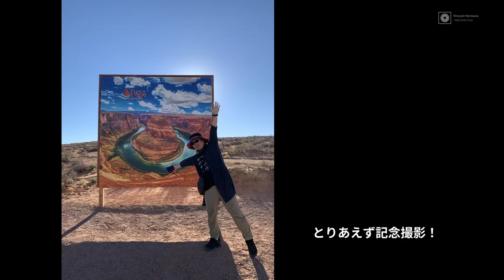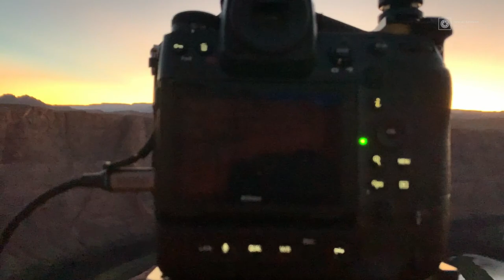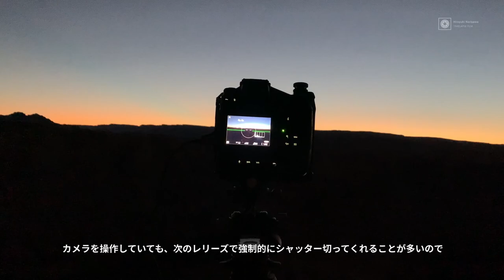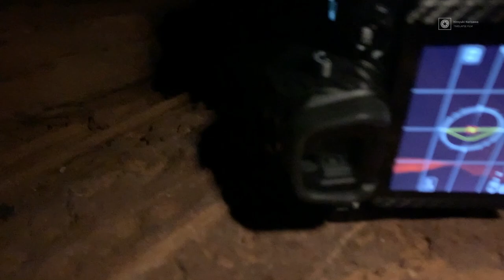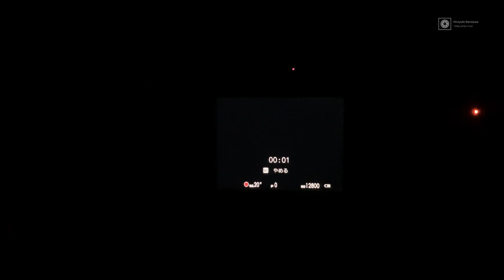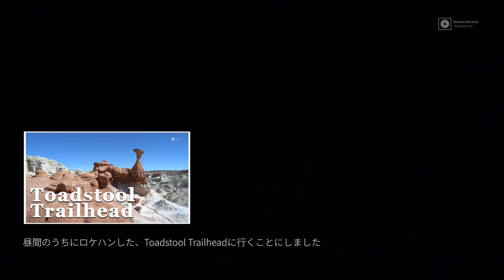【アメリカ旅 Vol.7】人生で最も危険な撮影。ついにHorse Shoe Bendへ。‹LAST DAY(後編)›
今回はアメリカ旅　LAST DAY後編です。
アメリカタイムラプス旅、これにて堂々完結しました！
訪れた撮影地、アメリカの風土と文化、そして残念ながら、間に合わずに会えなかった視聴者さんのこと
すべてが私の創作活動の血となり肉となり、一生忘れられない旅となりました。再生リストを作ったのでぜひチェックしていただけたら嬉しいです。

◆ここまでのあらすじ
①【アメリカ旅 VLOG】会えなかった視聴者さんへの想いを胸に。カリフォルニア州ジョシュアツリー国立公園へ。‹DAY1・DAY2›

②アメリカ旅 VLOG】ジョシュアツリー国立公園で撮りまくってラスベガスへ！‹DAY3、DAY4›

③【アメリカ旅 Vol.3】旅の目的地・ブライスキャニオン。そこで私を待っていた星空とは・・・‹DAY5,6›

④【アメリカ旅 Vol.4】ブライスキャニオンの絶景。そして近づく旅の終焉‹DAY6,7›

⑤【アメリカ旅 Vol.5】ブライスキャニオン名所巡り。撮影時に起こった恐ろしい体験とは・・・‹DAY7,8›

⑥【アメリカ旅 Vol.6】最後の撮影地 Horse Shoe Bendへ・・・その前にアメリカグルメ満喫‹LAST DAY(前編)›

・FUJIFILM GFX100S
・Fringer FR-EFTG1
・SIGMA 14-24mm f2.8 DG HSM
・TTArtisann 11mm F2.8

・NIKON Z9
・NIKON Z14-24mm F2.8S
・Megadap ETZ21
・SIGMA 20mm DG DN | ART

購入時にこのコードを入力するとちょっと安くなります！
‹AF442849AFD›

～目次～
0:00 プロローグ
0:36 Horseshoe Bendへ
2:43 ついに到着！
3:33 ロケハン開始。危険なところがたくさん！
5:43 ダメ元でオーバーナイトを相談してみた
6:54 撮影風景
8:20 いろいろなトラブルが発生します
10:17 風がでてきた・・・
12:21 Horseshoe Bend Timelapse
13:26 次の撮影地へ
14:29 Toadstool Trailhead Timelapse
15:27 アメリカ旅の総括

Vlog Camera:
Sony α6600
Tokina atx-m 11-18mm F2.8 E

動画編集ソフト:
Davinci Resolve